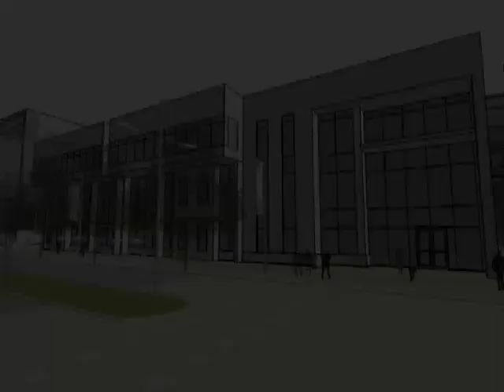UF Innovation Square Video